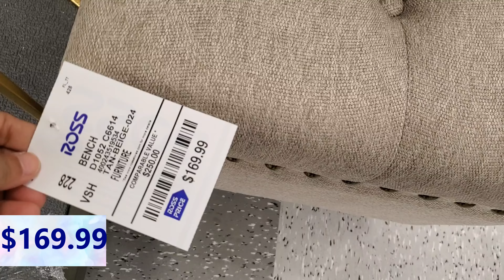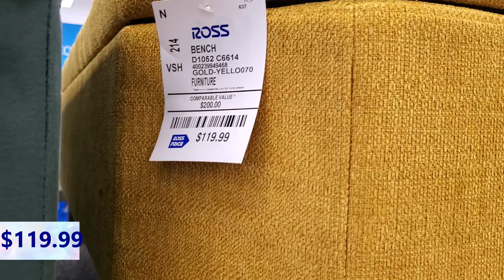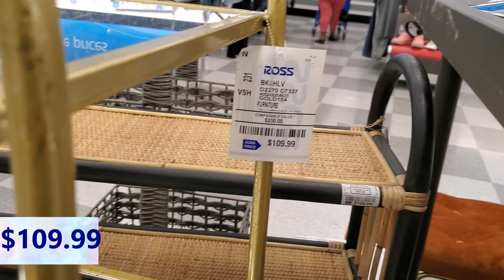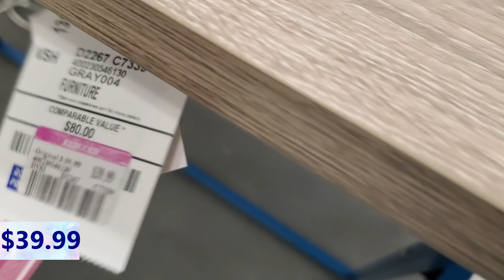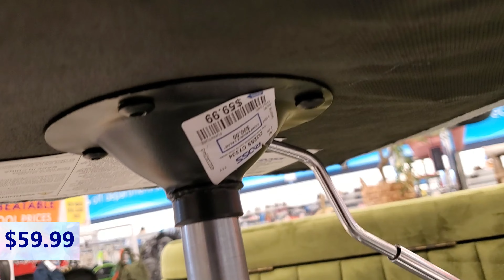Shop with me | Ross Haul* | Ross 2022*Furniture Decor | Walkthrough | Shopping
Shop with me at ROSS DRESS FOR LESS furniture Decor. In this store I've found some nice mirrored furniture, leather bar chairs, Mirror side tables, coffee table, velvet rolling desk chairs, desk tables, stool & more.